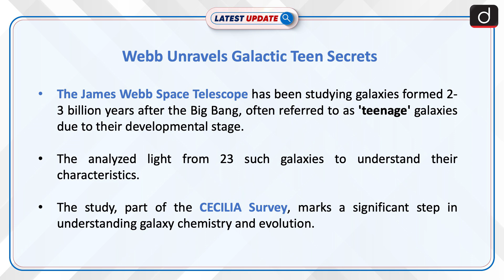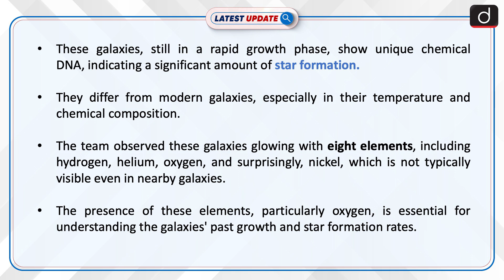Webb Unravels Galactic Teen Secrets| Latest update | Drishti IAS English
The James Webb Space Telescope's study of "teenage" galaxies, formed 2-3 billion years post-Big Bang, reveals unique chemical compositions and rapid growth phases. This groundbreaking research enhances our understanding of early galactic development and star formation.